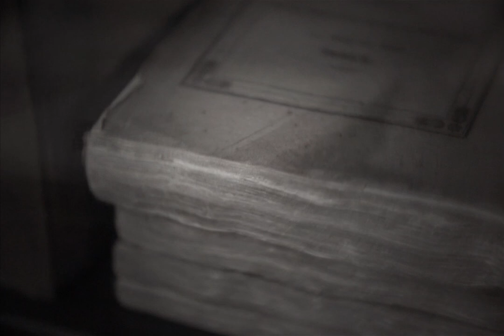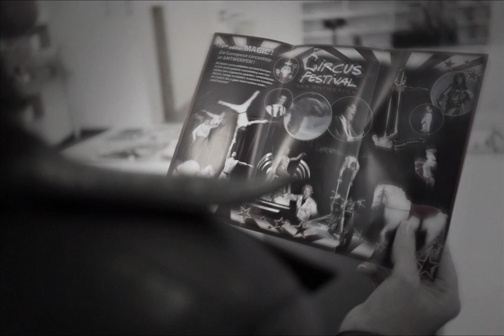De komst van Joachim Stiller (3)